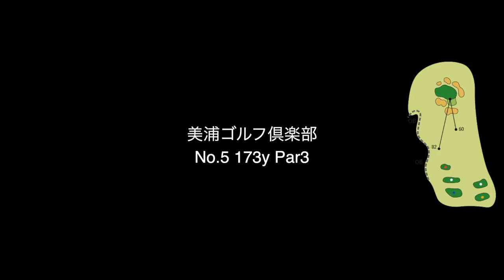美女子プロチームの快進撃に、男子は天才的なショットで食い止める！？ アメリカ出身女子プロチームにShota&姜の最強コンビで挑む！Part5 美浦ゴルフ倶楽部 [ハーフ美女]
アンナ・ミナミプロ
スピードゴルフ日本代表、世界チャンピオン。
ミナミプロYouTubeチャンネル

twitterはこちらから！